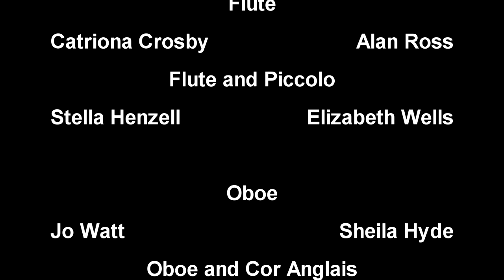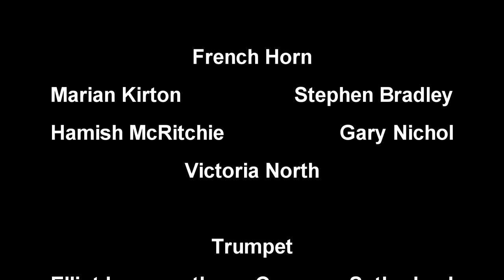Shostakovitch ~ Festive Overture ~ Edinburgh Symphony Orchestra ~ Gerard Doherty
Part of the 60th birthday celebration concert of the Edinburgh Symphony Orchestra which took place in Greyfriers Kirk on the 3rd June 2023.
Conductor   Gerard Doherty
Leader Sheena Jardine